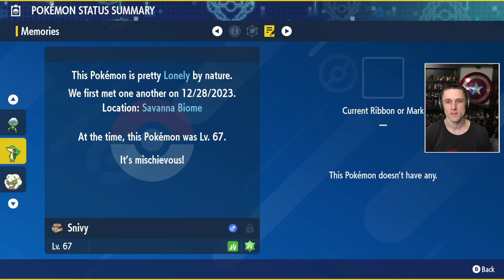Our 2nd Last Shiny For The Shiny Living Dex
We are well on our way to completing the shiny living dex. 📺

We love shiny hunting! If you want to join in on the fun 🔴LIVE🔴 then head over to catch some 🔴LIVE🔴 shiny reactions. We stream 5 times a week!

Don’t forget to smash that 👍LIKE👍 button as it helps grow the community and gives me that warm fuzzy feeling inside 🤩